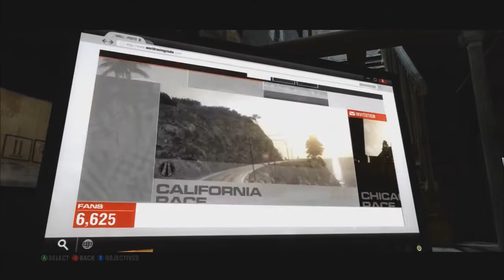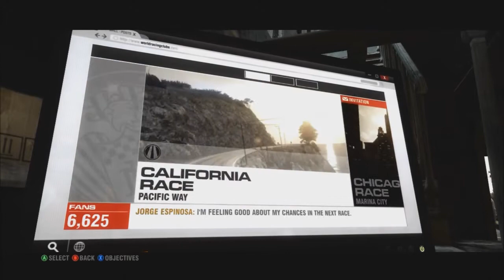Grid 2 Ep 2 - Ninja Kick the Damn Rabbit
Viewers, we love each of you and thank you for your continued to support of our channel! You can find our twitter, facebook, and other social media connections  below. Use Em cause we want to hear from you guys!

Now about this episode here!!!
Ah as the race days drag on we find the LGH crew failing... again. Hey we never said we could drive!

Additional tags Ignore this: ucrazy, leroy, ucrazyleroy, midian777, midian, leroids, leroidian, game, games, haus, fun, comedy, rpg, shooter xbox 360 lets play walkthrough playthrough, action, epic, fails, fail, mlg, mst3k, mlg3k, let's, play, high definition, HD, leroidian games haus, mystery science theater 3000, viewers, viewer, sexy leroy, sexy midian, sexy j zues, funny as hell, wtf, omg, omfg, horror, terror, painful, epic fail,